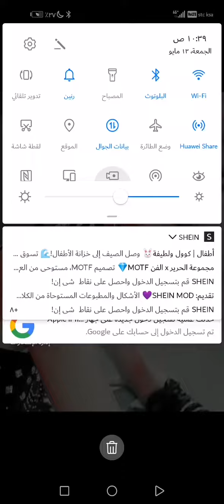١٠ يوليو، ٢٠٢٢